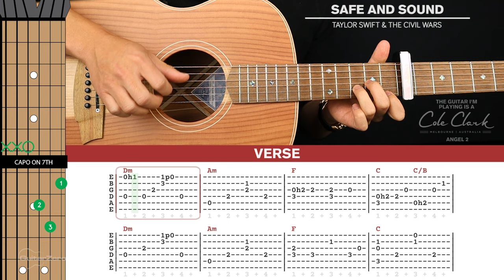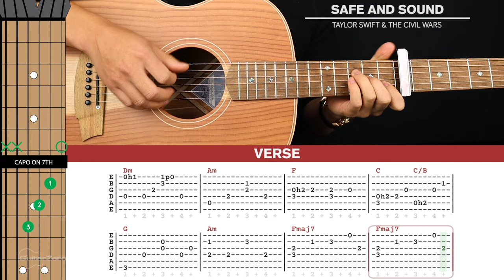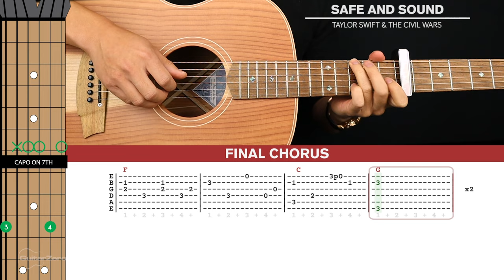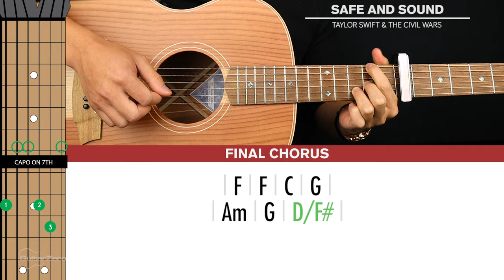Safe & Sound Guitar Cover Taylor Swift 🎸|Tabs + Chords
Welcome to this Taylor Swift Safe & Sound Guitar Cover! Play along and see how you go.

If you want to learn how to play this song with step-by-step easy instructions then head over to the tutorial video

-Dave T